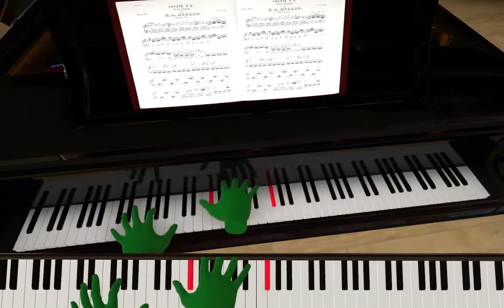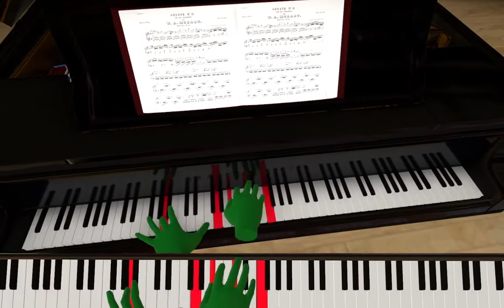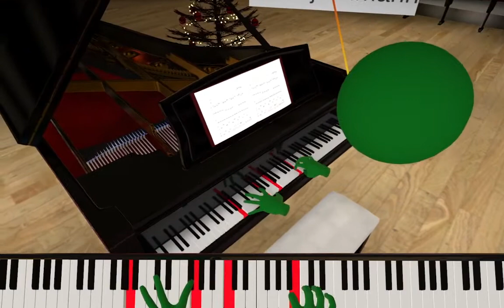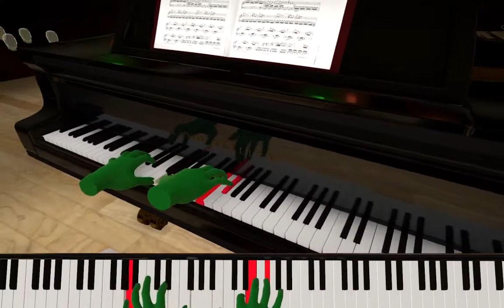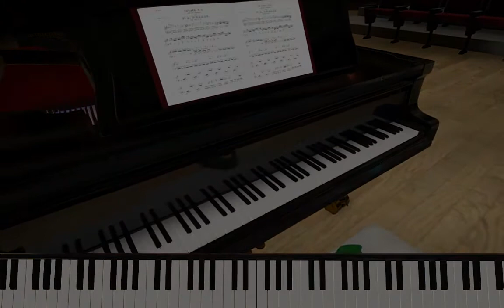VR Piano - Pensativa by Clare Fischer - Performed By Tomas Jochmann